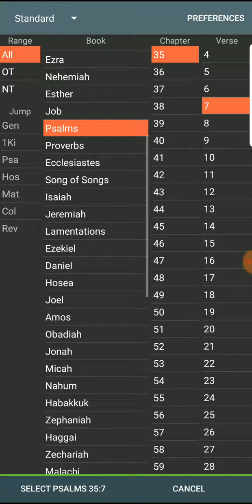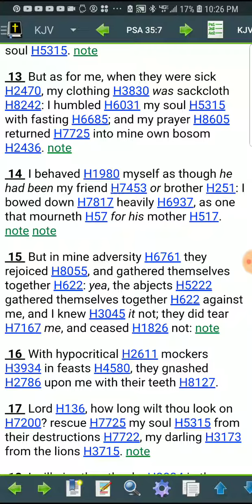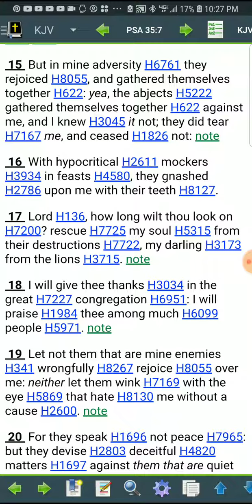This devil throws rocks n hides his hand(end)